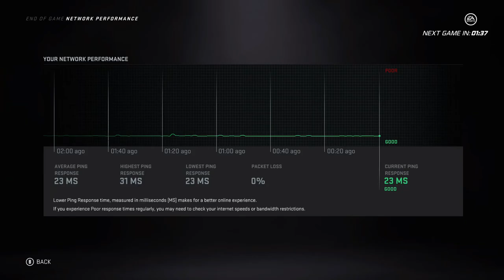NHL 21 Competitive 6v6 Eashl NA Pro Am Cup Vs Vertigo Underdogs and Tropix